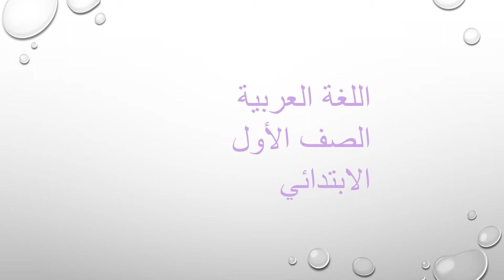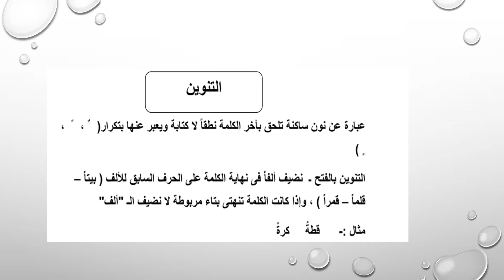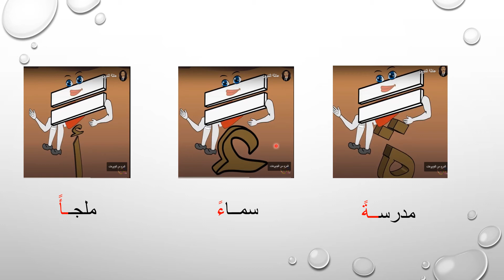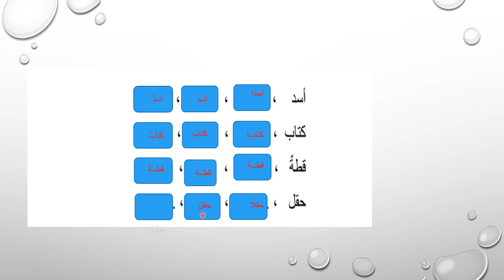الصف الأول الابتدائي - اللغة العربية - التنوين